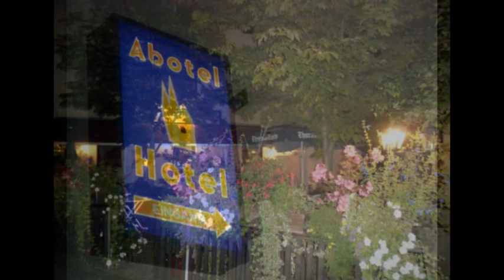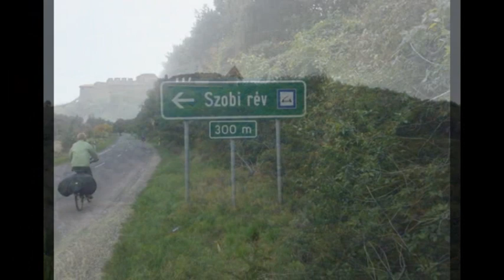De Regensburg à Budapest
4ème étape de L'eurovélo, de l'Atlantique à la Mer Noire, par les encyclopathes.De Regensburg à Budapest.